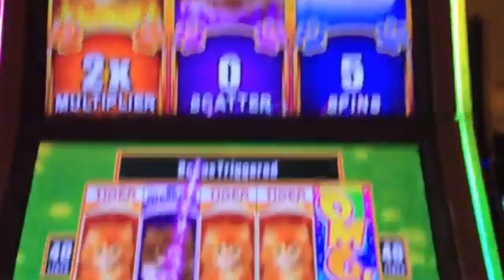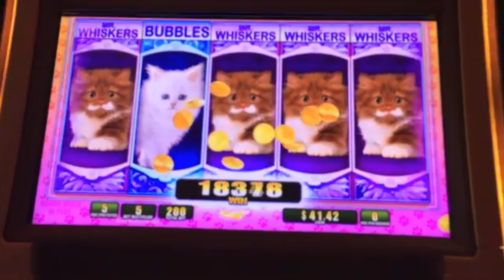OMG! KITTENS - BIG WIN BONUS!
Encore Edit from June 2014
OMG! Kittens - Big Win
Recorded at Wynn - Las Vegas